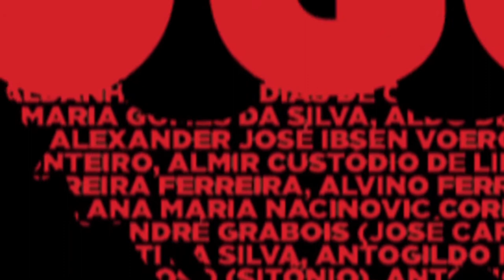Show Opinião Renato Braz, Camila Costa e Maurício Tizumba